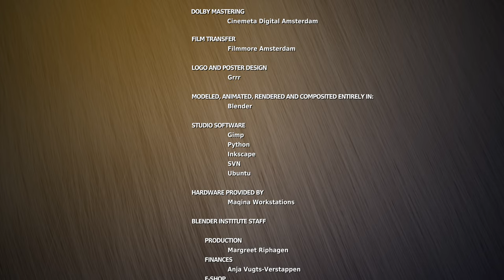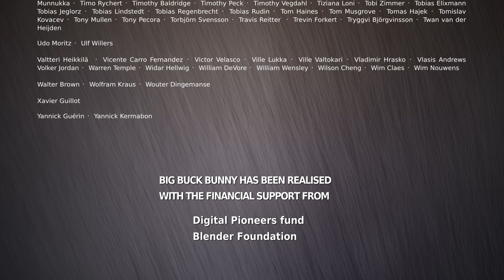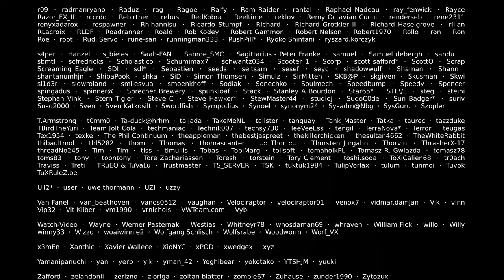3D Animation 🐒 Big Buck ❄️ Animated Cartoon 4K 60 FPS 👍 Short film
3D Animation 🐒 Big Buck Bunny ❄️ Animated Cartoon 4K 60 FPS 👍 Short film

The plot follows a day of the life of Big Buck Bunny when he meets three bullying rodents, Frank (the leader of the rodents), Rinky and Gimera. The rodents amuse themselves by harassing helpless creatures of the forest by throwing fruits, nuts and rocks at them.
After the deaths of two of Bunny's favorite butterflies (one by an apple falling on top of it and the other by Frank smashing it with a rock) and an offensive attack on Bunny himself, Bunny sets aside his gentle nature and orchestrates a complex plan to avenge the two butterflies.